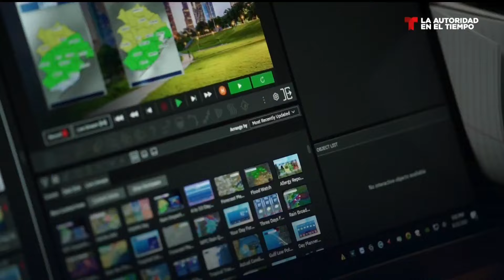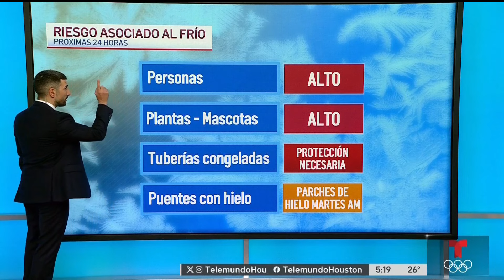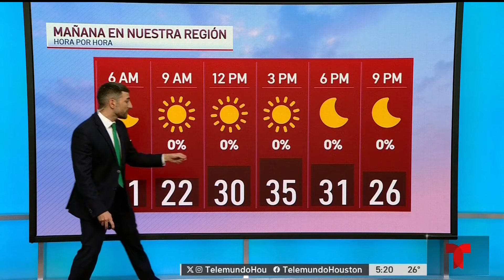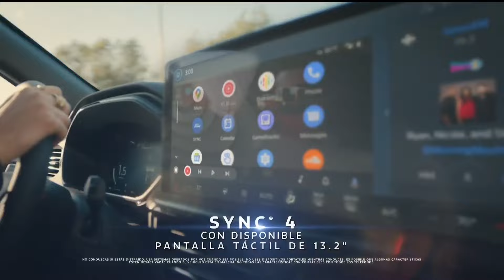Retrasos y cancelaciones de vuelos por fío ártico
Cientos de pasajeros se quedan varados por largo tiempo